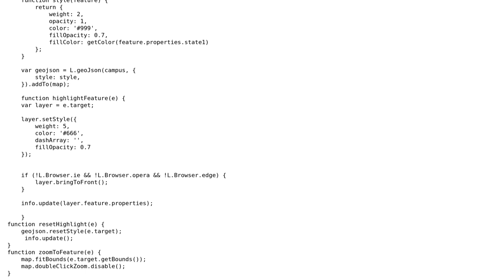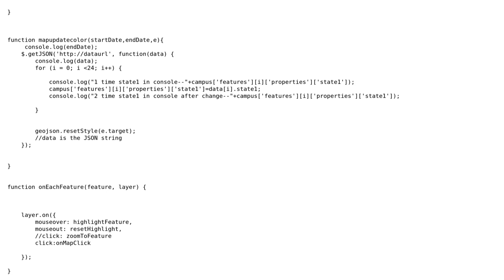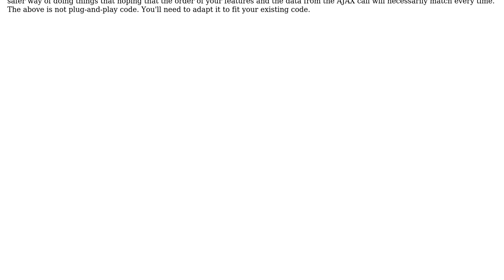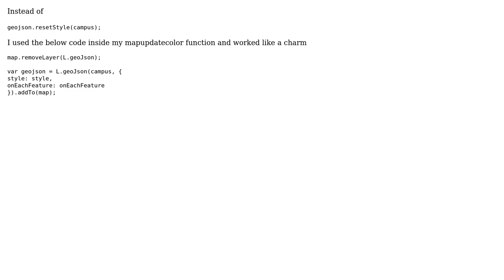GIS: Updating color of GeoJSON polygon when property is updated? (2 Solutions!!)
GIS: Updating color of GeoJSON polygon when property is updated?

With thanks & praise to God, and with thanks to the many people who have made this project possible! You are responsible for your own actions.